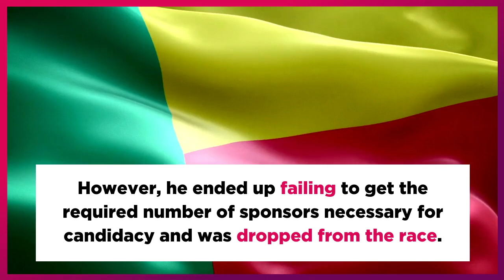Shepherd Bushiri CAUGHT In FALSE PROPHECY SCANDAL!!! 😲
Malawian 'Prophet' Shepherd Bushiri openly declares he is "false prophet" in a shocking clip he does not want anyone to see...

Watch what happens when Bushiri gives a false prophecy to Mr Daniel Edah, a Presidential Candidate in Benin Republic, and the judgment he pronounces upon himself should the prophecy not come to pass.